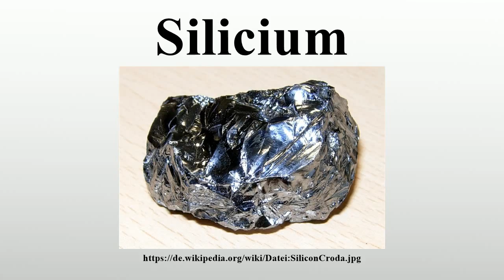Silicium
Vielen Dank für Ihre Unterstützung:

Silicium (standardsprachlich Silizium) ist ein chemisches Element mit dem Symbol Si und der Ordnungszahl 14.Es steht in der 4.Hauptgruppe (Kohlenstoffgruppe), bzw.der 14.

Bild-Copyright-Informationen
Urheber Info: Original uploader was Enricoros at en.wikipedia
Lizenz: Public domain
Urheber: